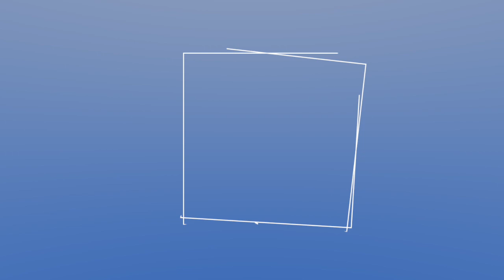Proverbs 25 28 |Bradley Baurain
Bradey Baurain gives us his insight on one of his favorite Proverbs.